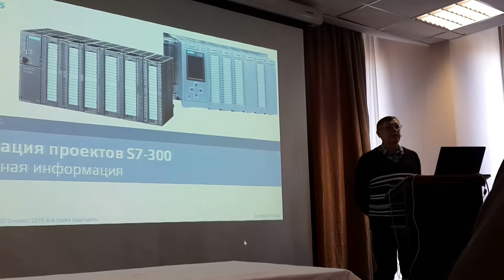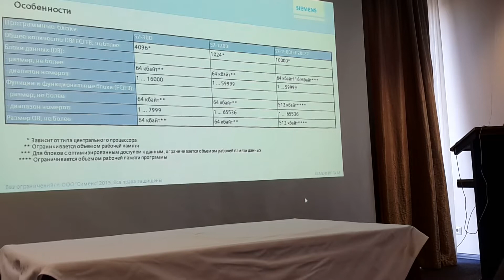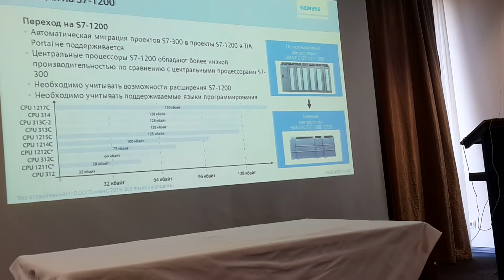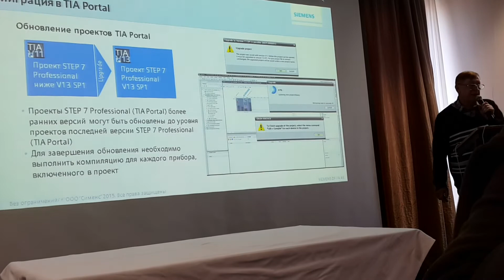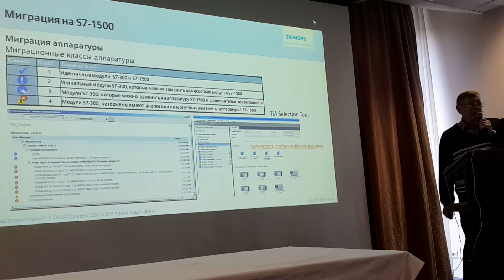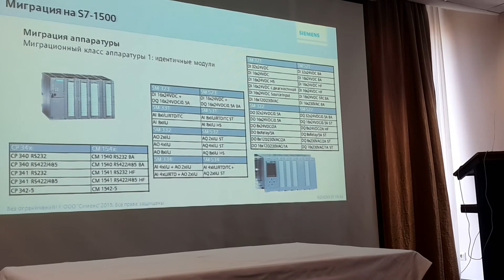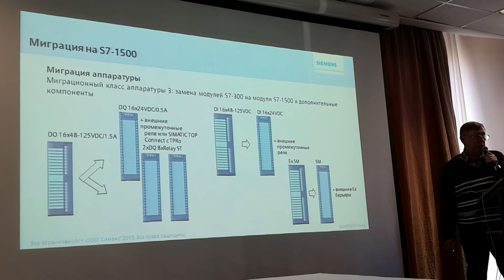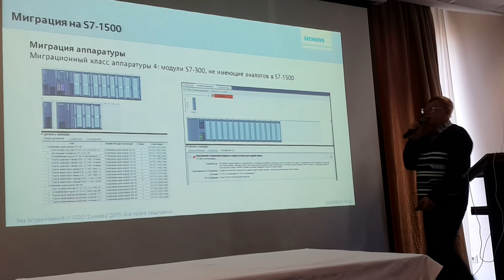Семинар Сименс Симекс S7 1500 20150421 Миграция 1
Презентация “Миграция проектов SIMATIC S7-300 в TIA Portal v13 SP1”
2015/04/21
Докладчик: технический эксперт SIEMENS DF FA AS Долганов И.Ю.
часть 1